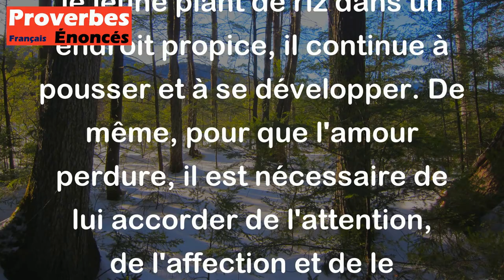Proverbe Malgache - L'amour est comme un jeune plant de riz, il pousse là où on le replante.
Ce proverbe malgache compare l'amour à un jeune plant de riz. Il signifie que pour que l'amour grandisse et prospère, il faut le cultiver et l'entretenir avec soin, tout comme on le fait avec un plant de riz. Lorsque l'on replante le jeune plant de riz dans un endroit propice, il continue à pousser et à se développer. De même, pour que l'amour perdure, il est nécessaire de lui accorder de l'attention, de l'affection et de le nourrir régulièrement. En somme, ce proverbe souligne l'importance de prendre soin de l'amour pour le voir grandir et s'épanouir.